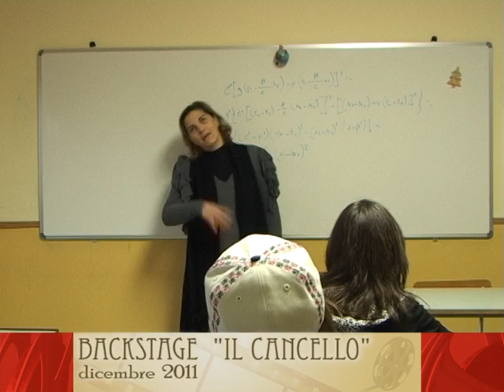backstage dicembre 2011.avi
cortometraggio "il cancello"
ideato e interpretato da: Maria Chiara Cuzzola, Fabrizio Destefano, Martina Baccillieri, Domenico Ambroggio, Andy Mattia, Alessio Labate, Ilaria Crea, Francesco Nicolò, Federica Catanese, Francesca Arcudi, Paolo Caridi, Francesco Labate, Giuseppe Mancuso, Andrea Labate.
Collaboratori: Antonella Caratozzolo, Giuseppe Corsaro
Con la partecipazione straordinaria di:Demetrio Labate, Marina Zindato
Direzione e montaggio: Angela Elettra Vazzana